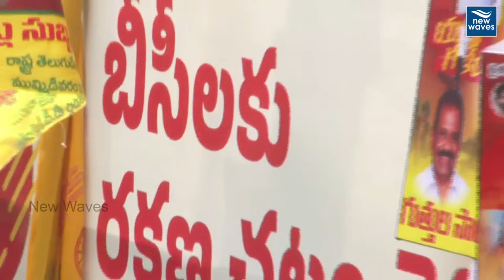నిరుద్యోగులకు నారా లోకేష్ హామీ | Lokesh Promises To Unemployed | New Waves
Nara Lokesh Public Meeting Live | Yuvagalam | @Mummidivaram | New Waves